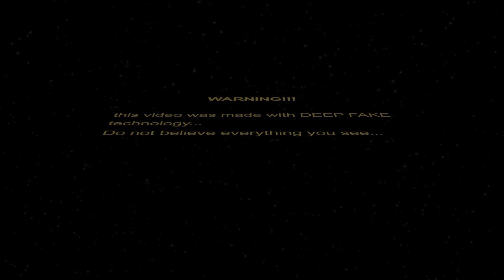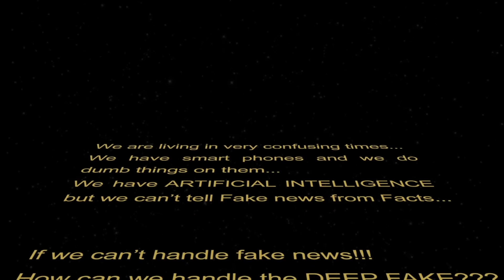Action (VIDEO) By Black eyed peas ft will.i.am【REUPLOAD】•CLEAN MUSIC°√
Black Eyed Peas Action Lyrics:-😊

[Intro]
Infinity

[Chorus: will.i.am]
Brrah-ta-ta-ta-ta
Brrah-ta-ta-ta, give me action
Brrah-ta-ta-ta-ta
Brrah-ta, give me satisfaction
Brrah-ta-ta-ta-ta
Brrah-ta-ta-ta-ta
Come on, brr, brr, woo

Nigga 'bout to go, go Rambo (Woo)
Feelin' like cobra, commando (Woo)
Up in the spot took mo' shots (Drank)
Now I'm 'bout to reload the ammo (Woo)
Live life like a vandal
No detox, we lit like a candle (Ah)
Straight savage, cannibals
Animals, burn the roof down with the flammables (Woof)
We done lost some manners
Planet of the apes, we bananas
Manics up in the thick like bandits
We about to blow up, the bitch volcanic (Woo)
That's Hawaii 5-0 (Yo)
That's the stylee, I know (Yeah)
Yeah, I got the pyro
I go Americano psycho (Thrilla)

[Pre-Chorus: will.i.am]
It's time for some action
Give me satisfaction
It's time for some (Rrah), it's time for some (Woo)
Give me satisfaction
It's time for some
Blap, blap, brr, brr, woo

[Chorus: will.i.am]
Brrah-ta-ta-ta-ta

Livin' life big, it's the caption (Woo)
Came up from the subtraction (Woo)
Now I'm just skiing up in Aspen (Woo)
That means I'm cooler than Alaska is (Cool)
Chicks freeze when I'm passin', hey
If you wanna know if he askin', yeah
A Filipino and a black man (Uh)
But to be more exact
I smash it, get wild, drink ecstatic
Action flick, stunt man, fantastic
Black Eyed Peas, Marvel, did a classic
Zombie Chronicles, hip-hop classic, yeah
Bitch, I'm from Manila, ah
Kill the club, I'm a killer, ah
Apeshit like gorilla, ah
Walking like Godzilla, thrilla

[Chorus: will.i.am]
Brrah-ta-ta-ta-ta

[Verse 3: Taboo]
Tab walked in with a poncho (Woo)
Straight Indian like Tonto (Yeah)
Burn that bitch down like pronto (Yeah)
Then I get wild like a bronco (Woah)
No white snow in the nostril (No)
No coco, no blanco (No)
I stay like Sato
Get money, make money, put it in the banco
I get them dollars, dineros
Commas and commas and ceros
Numero uno, primero
Told 'em I'm not a pendejo (No)
All I know is succeedin' (Yeah)
Don't slow down, keep speeding (Yeah)
Wild buffalo stampedin'
Told ya I'm the last of the Mohican, thrilla

[Chorus: will.i.am]
Brrah-ta-ta-ta-ta

[Outro: will.i.am]
Brrah-ta-ta-ta-ta
Time for action
Brrah-ta-ta-ta-ta
Satisfaction
Brrah-ta-ta-ta-ta
Time for some action
Brrah-ta-ta-ta-ta